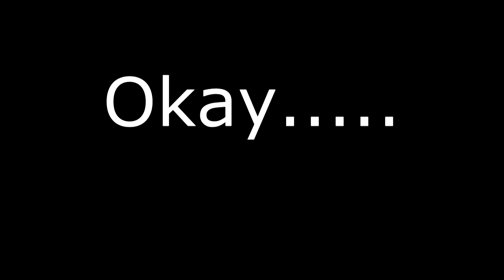TheYTPoopers | HellBenders YTP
This is our second YTP for our channel, Hope You Enjoy!

If People do actually have time to read descriptions, then yeah... Please help us let the channel grow buy hitting the subscribe button, don't forget to like and comment, we really wanna hear what you think!